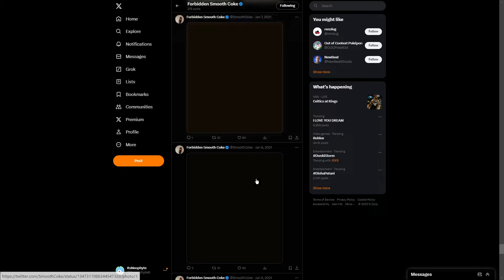too many smooth cokes!!